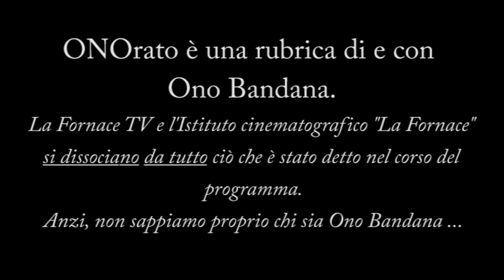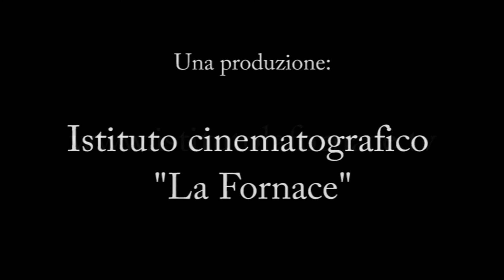ONOrato - Puntata del 25 luglio 2021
Domenica 25 luglio 2021 - Da casa di Ono Bandana, Spinea (VE)
Oggi parole in libertà su:
- Dai, un altro po' di medaglie!
- Lo compro lì perchè... lì ce l'ha!
- Tre esempi di cose ... discutibili